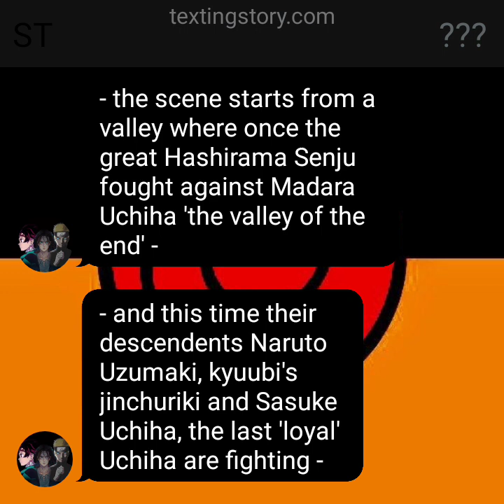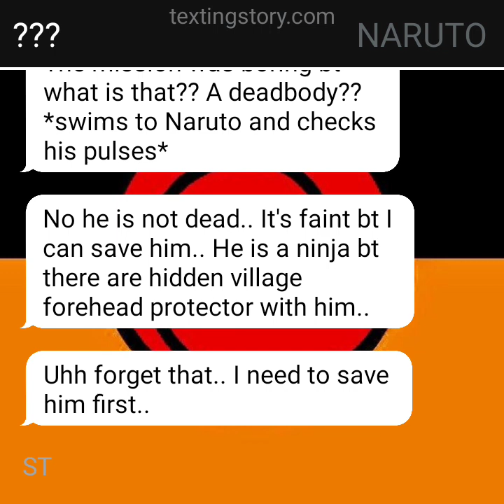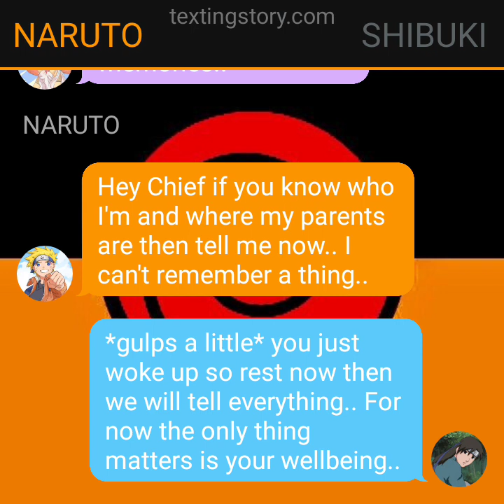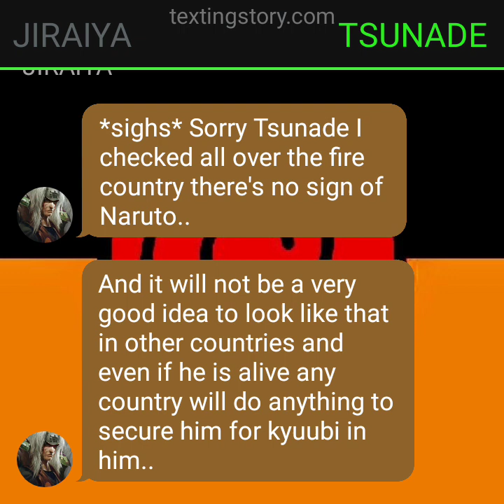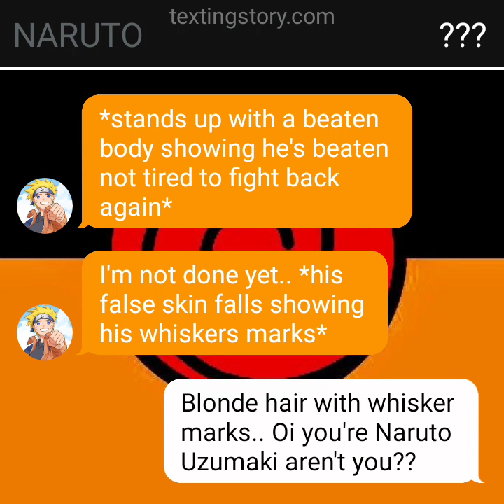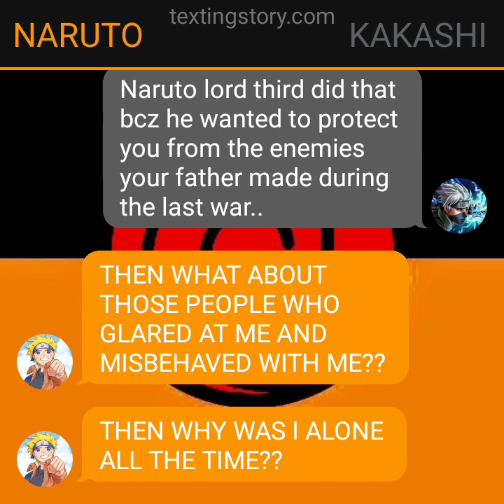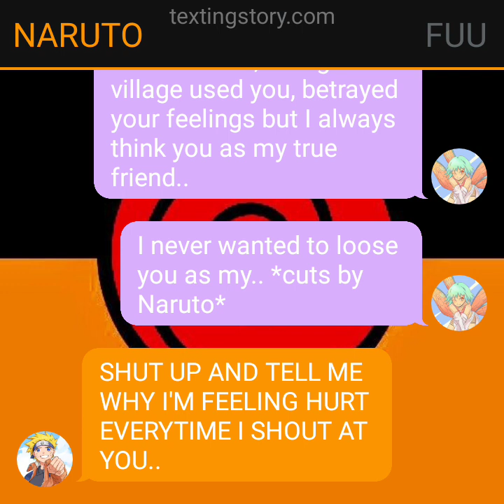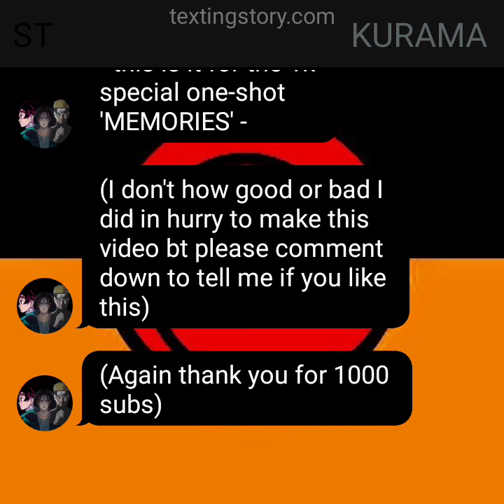MEMORIES||| ST 1K SPECIAL ONE-SHOT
*sighs* I made it in a very short time so I don't know how you guys will love it bt again thanks for 1k subs...